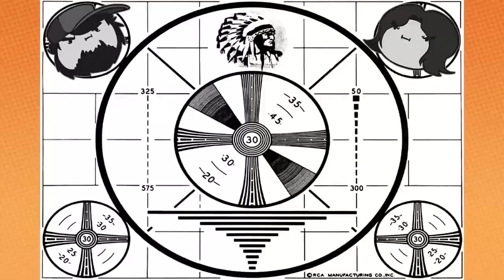Game Grumps VS: Mario Party 4 Best Moments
Sorry, just needed to point that out.

Next Compilation: Roulette

The thumbnail was made long after the video.